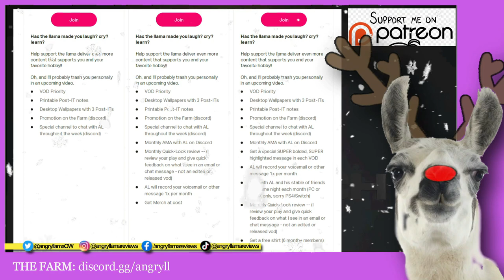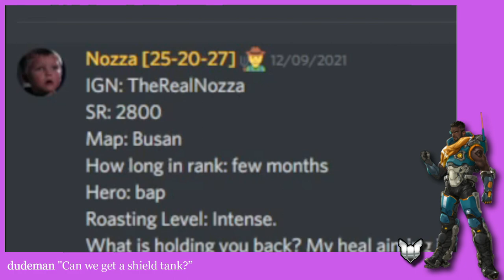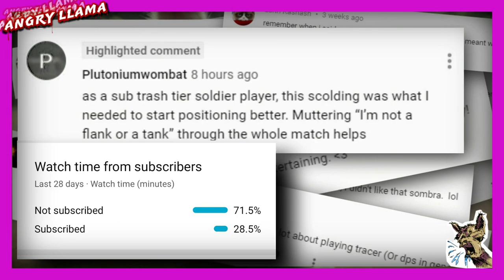Angry Roasting Overwatch Help - Platinum Baptiste - 3 key tips to climb for this jumping bean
The Angry Llama is an Overwatch Community of thousands looking to help simplify what AL compares to Chess at 100mph. Come on our journey as we learn, explore, and explain everything to the beginners in Overwatch.

Timecodes:
00:00 -- Intro
01:49 -- Round 1, MEKA Base
12:01 -- Round 2, Downtown
17:20 -- Three things

- 3. Comments right here on this very video

Submit your VOD review/replay code to get featured on the Angry Llama.